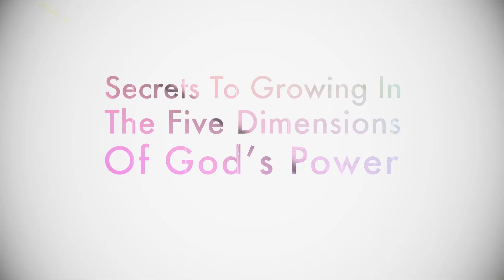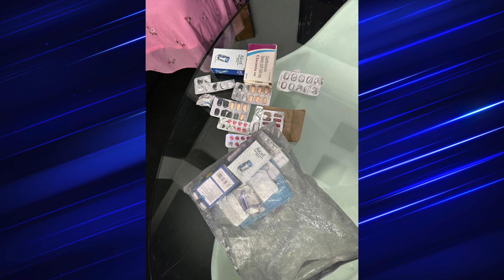I Had Lost All Hope Then I Encountered The Prophet Of God | The Atmosphere For Healing